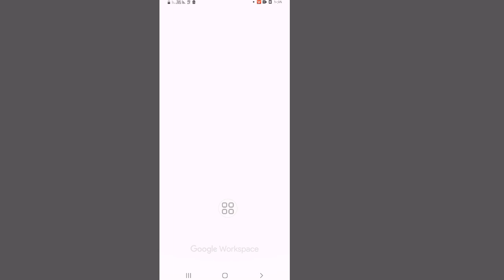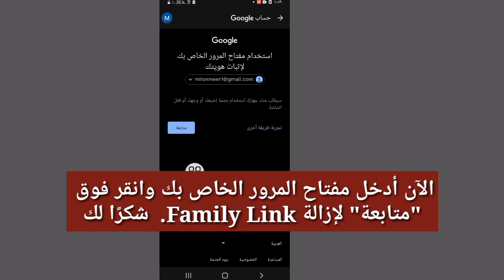كيفية إزالة Family Link من حساب جوجل 2023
سأوضح لك اليوم كيفية إزالة Family Link من حساب Google 2023 شاهد هذا الفيديو لتتعلم كيفية إزالة Family Link من حساب Google 2023

  قم بإزالة Family Link من حساب Google

  حساب جوجل